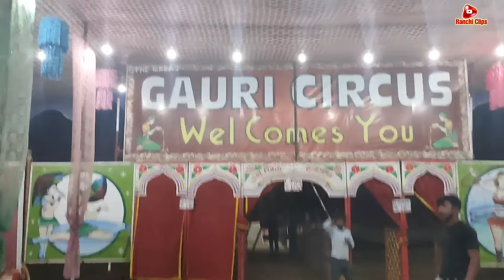देश का मशहूर CIRCUS 🎪 पहली बार Ranchi में।THE GREAT GAURI CIRCUS| Comedy Show| Stant Show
RANCHI KE NAMKUM BAZAR ME LAGA HAI THE GREAT GAURI CIRCUS,JISKE ROJANA 3 SHOW DIKHAYE JATE HAI,1PM,4PM AUR 7PM.
YAH CIRCUS ODISA KA FAMOUS CIRCUS HAI JAHA APKO EK SE BADHKAR EK KALAKAR DEKHNE KO MILENGE.
YAH CIRCUS 4 APRIL 2023 TAK RANCHI ME RAHEGA.
BAKI VIDEO DEKH KE JARUR BATAYE KI APKO KAISA LAGA.